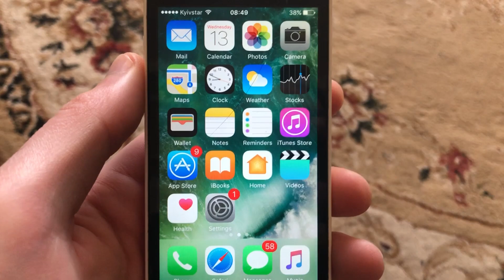Someone Blocked Me On Instagram But I Can Still See Their Profile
If you don't know Someone Blocked Me On Instagram But I Can Still See Their Profile, this video is for you.